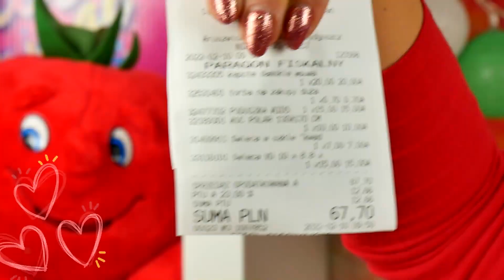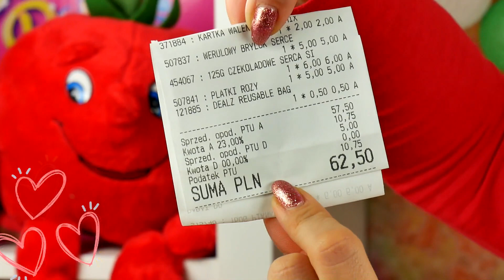ZAKUPY NA WALENTYNKI ❤ PEPCO kontra DEALZ ❤ GDZIE LEPIEJ WYDAC PIENIĄDZE?